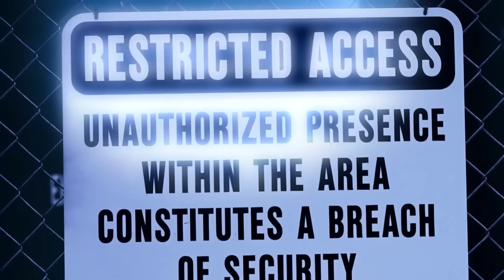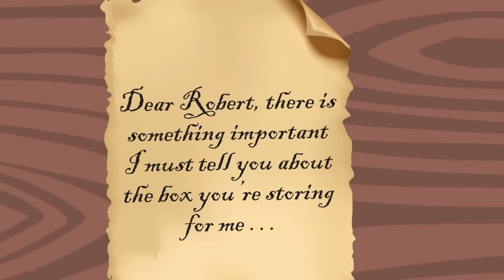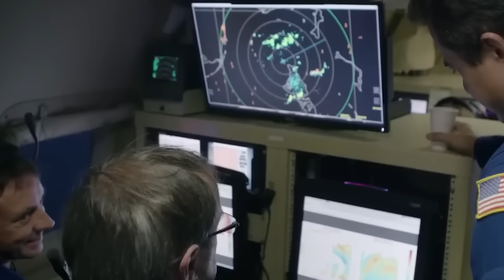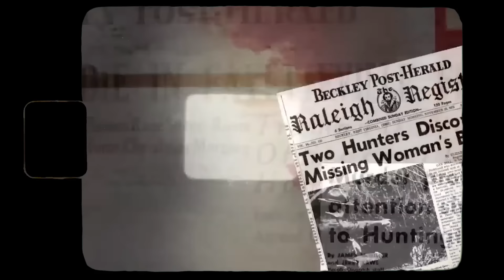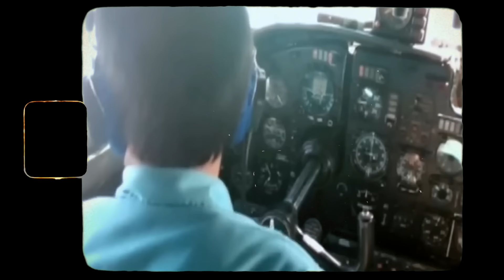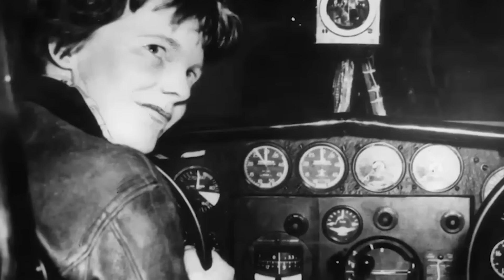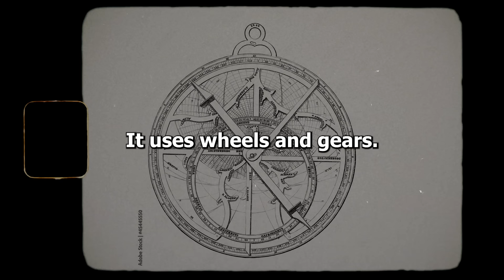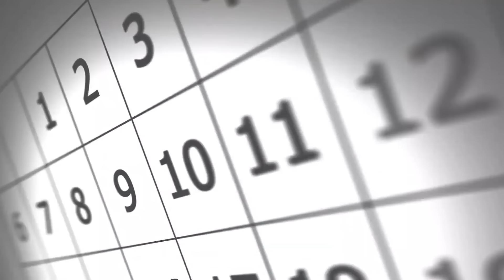The US Authorities Kept This Secret for 80 Years! FINALLY Leaked!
The US Authorities Kept This Secret for 80 Years! And It Finally Got Leaked

How would you feel if someone kept important information from you for decades? This is not just a hypothetical question, but a reality when it comes to the United States government and its history of hiding secrets from the public. Consider Area 51, a highly classified facility within the Nevada Test and Training Range, long denied by the government. This secrecy has fueled theories about extraterrestrial life and classified military projects. Join us as we reveal the hidden truths that the U.S. government is hiding from you.

Stonehenge is a world-renowned prehistoric monument that is situated in the English county of Wiltshire. This famous site is renowned for its massive circular formation comprising around 30 enormous stones. These giant stones are an impressive sight: the largest of them reaches a height of about 4.1 meters and weighs over 25 tons. Historians estimate that Stonehenge was constructed around 5,000 years ago. However, the exact details of who built Stonehenge and the methods they employed remain a mystery. Questions abound regarding the ancient builders' ability to not only transport these massive stones but also to lift several of them to a height of at least 3 meters to create the structure we see today.

For many years, scientists and archaeologists have been diligently working to uncover the secrets of Stonehenge. They have developed various theories, but so far, they only have speculative hypotheses. Interestingly, evidence of an old settlement was found a few kilometers away from Stonehenge. This settlement is considered home to the people who constructed Stonehenge. Despite this discovery, the identity of these ancient builders is still a subject of debate among researchers. Some suggest that they might have been ancient Romans or perhaps Druids, but there is no definitive evidence to confirm these theories.